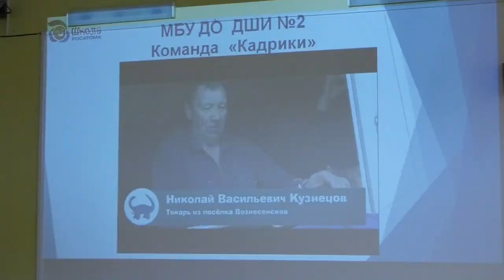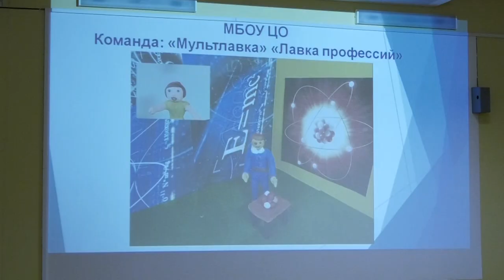Подвели итоги муниципального этапа фестиваля детского анимационного творчества